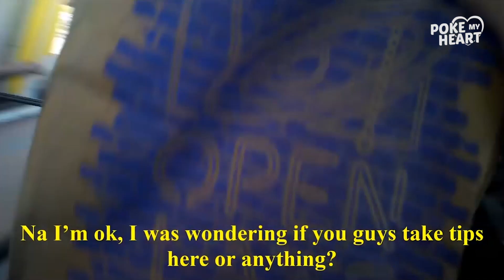Random Acts Of Kindness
Remember normalcy? How have you been sharing kindness while experiencing this pandemic? ❤️